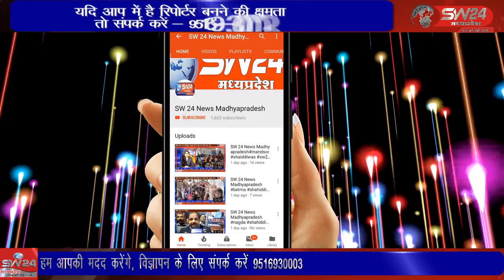SW 24 News Madhyapradesh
कसरावद में पिछले 2 दिनों से दिन भर मौसम गर्म रहता और रात होते ही गरज के साथ बारिश होने लगती है पानी गिरने से किसान चिंतित होने लगा है । कसरावद से अकील खान की रिपोट